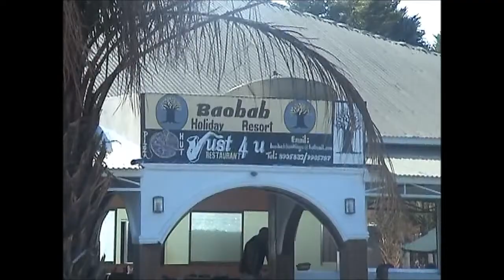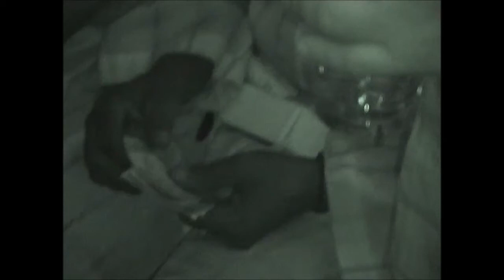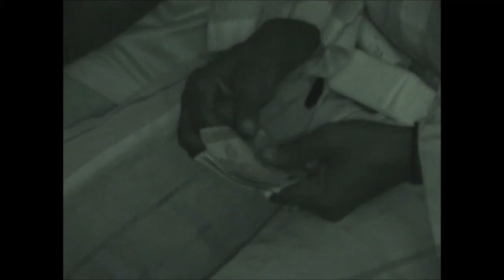Gambia 2014 - met Jan post en Albert kramer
Jan post en Albert kramer bezoeken Gambia voor de tweede keer.
Ze hebben netten geregeld en ze nemen weer een kijkje in de armoede en de visvangst. Ook is er een boot naar ze vernoemd.
Prachtig videomateriaal gemonteerd in stukken. Veel kijkplezier en kijk ook eens het eerste deel